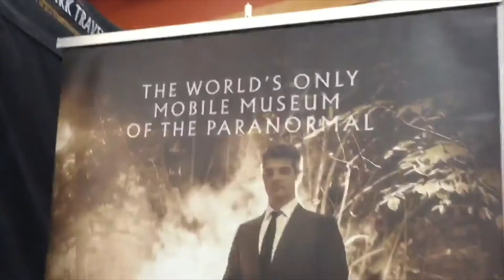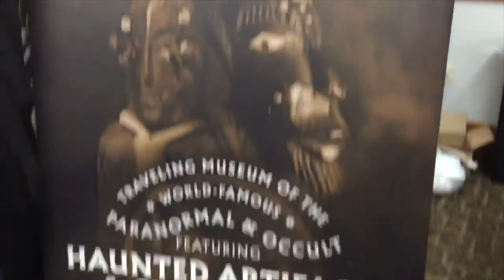Haunted Objects! Checking in with the Traveling Museum of the Haunted & Occult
Checking in with Greg Newkirk from the Traveling Museum of the Haunted & Occult, a collection of 'effected' artifacts that sometimes take on a life of their own.  Keep up with him at paramuseum.com and with us at whatsyourghoststory.com